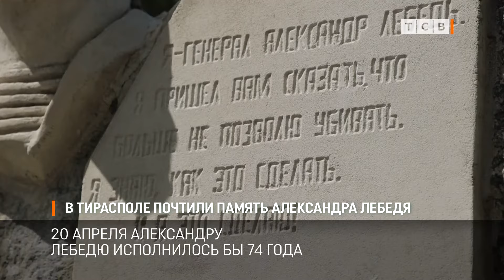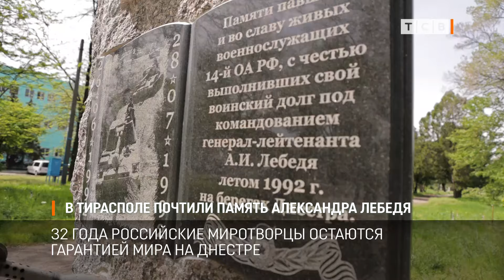В Тирасполе почтили память Александра Лебедя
В столице почтили память командующего 14-й российской армией генерал-лейтенанта Александра Лебедя. 20 апреля ему исполнилось бы 74 года. К памятнику в столичном парке Кирова сослуживцы генерала и защитники республики возложили цветы.